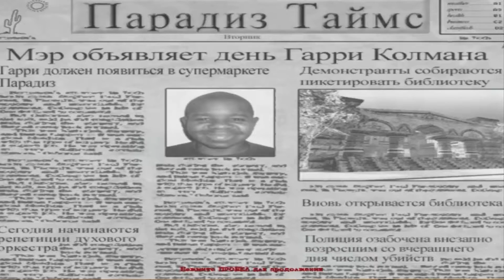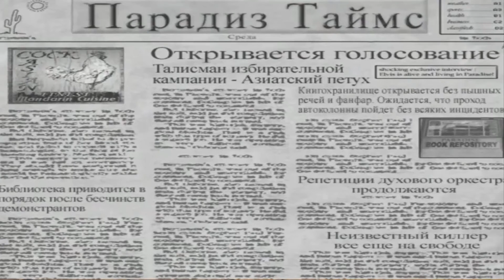Postal 2(1080p, 30fps) Прохождение на "Смертельная" серия 2(Вторник)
Уровень сложности - Смертельная.
Миссия 1 - Вторник.
Задачи - 1. Исповедаться в грехах. 2. Вернуть книгу 3. Получить автограф.
Postal 2 — компьютерная игра в жанре шутера от первого лица, разработанная независимой компанией Running with Scissors, Inc.. Российская локализация выполнена компанией Акелла.